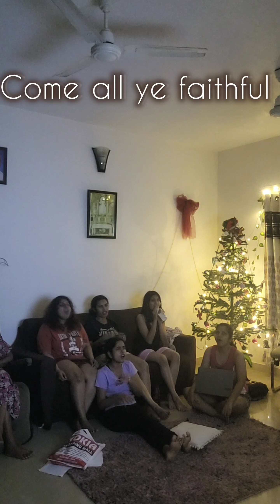Singing ( or screaming) sesh with Cousins - Snippets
We all love to sing regardless of whether we fit in the singers category. This Christmas I decided to record us candid singing karaoke and this is a snippet of that!

There are 6 songs in this Video
1. Kannada version of Kesariya ( Which is our favourite version of the song
2. Come all Ye Faithful
3.Joy to the World
4.O Holy night
5. He Rath Nidan ( Konkani version of O holy night)
6. Yo Baile Yo ( A popular Konkani Song)